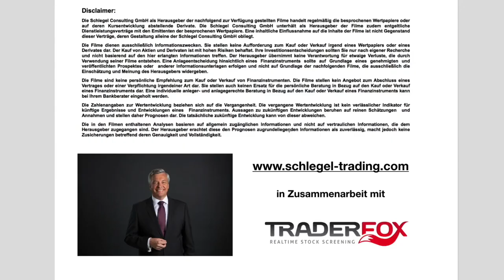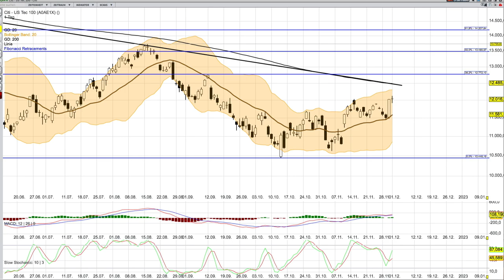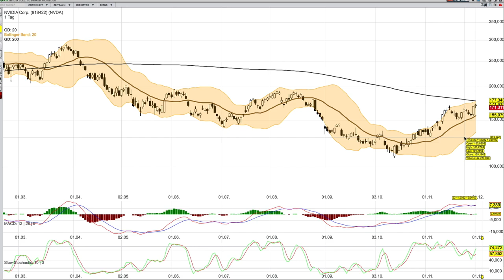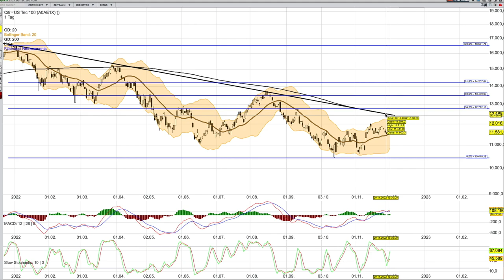NASDAQ Analyse ab dem 2 Dezember NASDAQ und ein paar Aktien